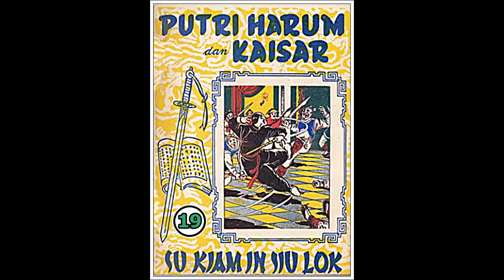Seri Cerita Silat Puteri Harum dan Kaisar Jilid 19